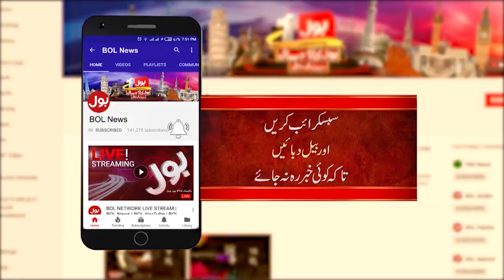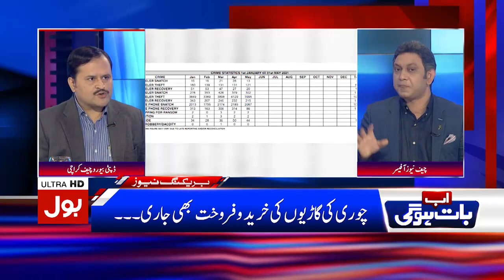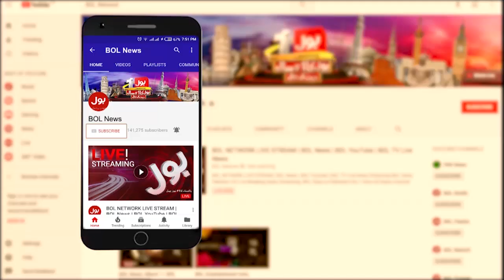Pakistan Budget 2021 and AfterShocks | Ab Baat Hogi | Faysal Aziz Khan | 13 June 2021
Pakistan Budget 2021 and AfterShocks | Ab Baat Hogi | Faysal Aziz Khan | 13 June 2021 | Complete Episode